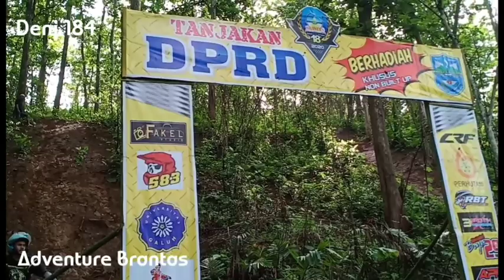BRANTAS Banjar Adventure Trail